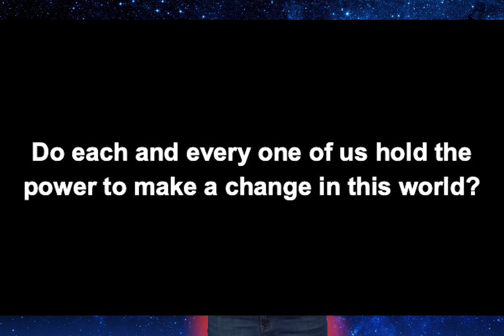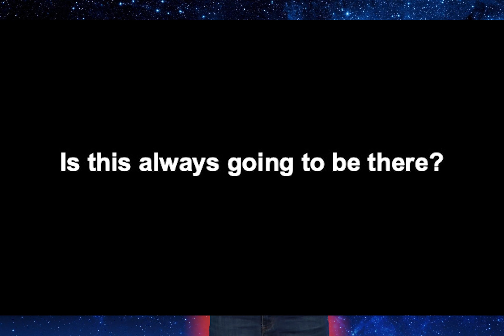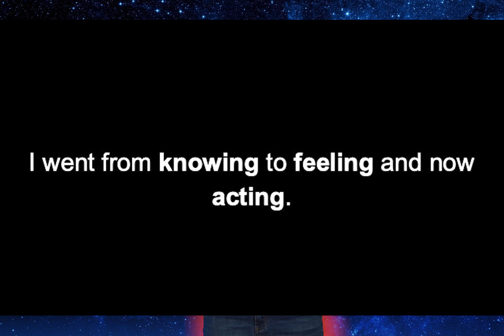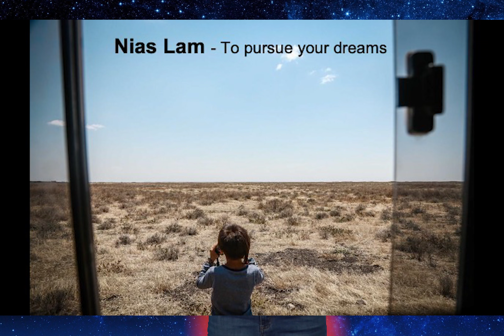Passion, Purpose and Pursuit | Kamakshi Bhavnani | TEDxEncompassHK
The earth is this majestic force that controls every single thing in this world and before we know it, it will be gone. The UN has been advocating to the governments and corporates for environmental action for decades, surely there was something missing. Kamakshi explains how Passion, Purpose and Pursuit shall be a game changer. We have now reached a point where it is no longer up to only people in positions of power to take action, the responsibility falls on each one of us. Kamakshi Bhavnani is a 15 year old entrepreneur, environmentalist, award winning artist, Junior PADI certified diver, member of the Climate Action Hong Kong, Vice chairperson of Us for Planet, project coordinator for Hong Kong Ocean Youth and founder of Youth Ocean Alliance, an organisation focused on creating global network of young ocean ambassadors working on citizen science and conservation projects in order to conserve and protect our oceans.

Kamakshi is a changemaker and has worked on several social and environmental issues like diabetes, mental health in teens, STEM education for girls, coral bleaching, oil spill in Bangladesh, biodiversity, climate action.

Kamakshi believes that young people can change the world and seeks every opportunity to inspire young people to believe in themselves and take action. Climate Action HK has been a great way to support and promote the action that is being taken by young people in Hong Kong.

Kamakshi Bhavnani是一位十五歲的創業家，同時是一位環保人士、得獎藝術家、PADI認證青少年開放水域潛水員、Climate Action Hong Kong 成員，以及Youth Ocean Alliance創辦人。該組織致力構建環球青年海洋大使網絡，以保育計劃及公民科學參與方式，保障海洋生態。

Bhavani熱心改變社會，曾探討環境與社會等不同範疇問題，如糖尿病、青少年精神問題、女性科創教育、珊瑚污染、孟加拉漏油問題、生物多樣性及公民氣候變化行動。

她深信青年能為社會、世界改善貢獻，並每每致力導引青年為此行動。Climate Action Hong Kong正是支持和推廣香港青年為環保事業努力之良方。This talk was given at a TEDx event using the TED conference format but independently organized by a local community.